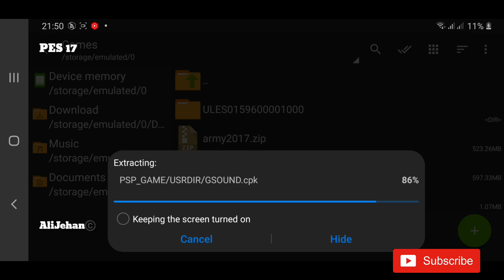PES 17 PPSSPP